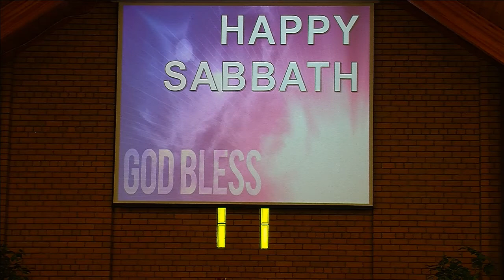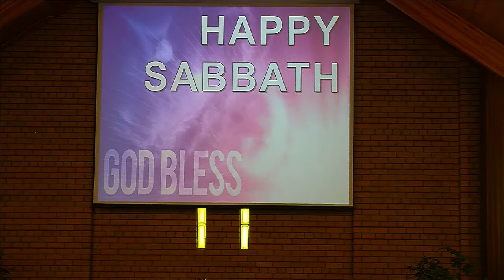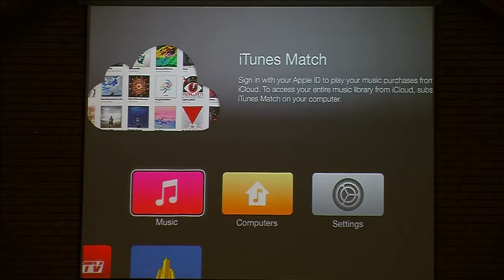(Jan 3, 2014) "Jesus: Our Sabbath Rest" Sabbath School & Worship Pastor Warren Kay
Medicine Hat Seventh-Day Adventist Church Live Sabbath Church Services and Sabbath School, Broadcast will start every Sabbath at about 9:15-9:30. Then will end around 10:30-10:45, where the Church Service Live Broadcast will then begin on a new page around 10:45-11:00 and will end at round 12:00 all times are Mountain Time.